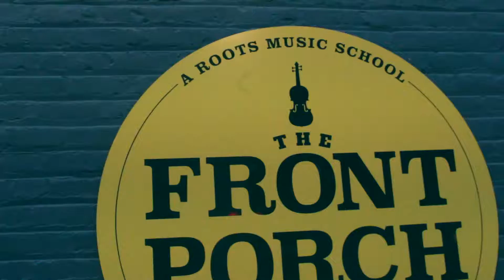Nathanielstar - (Front Porch Recap)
Nathanielstar perform